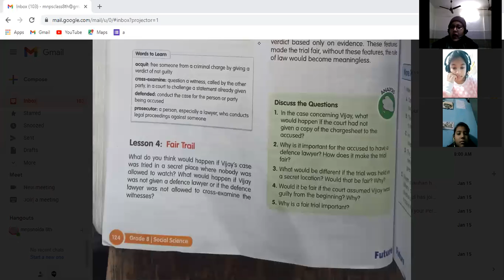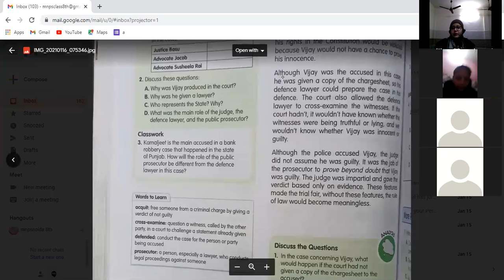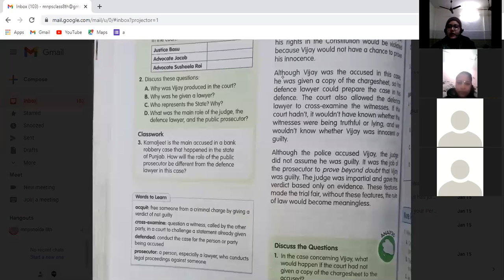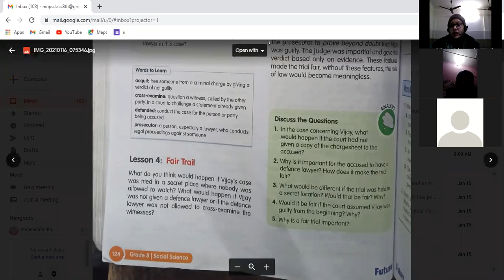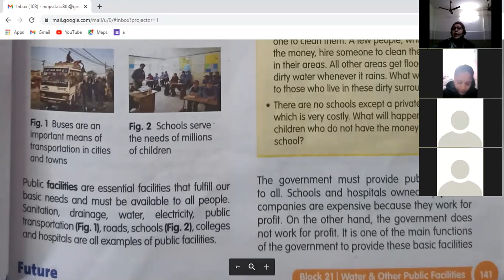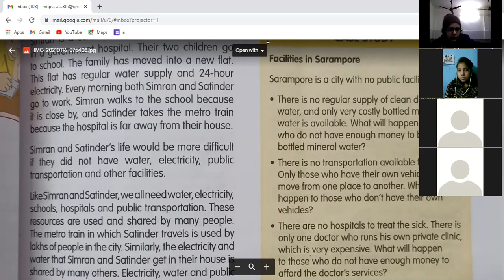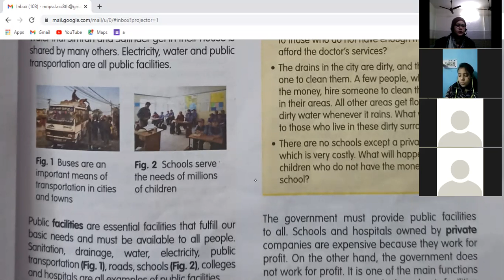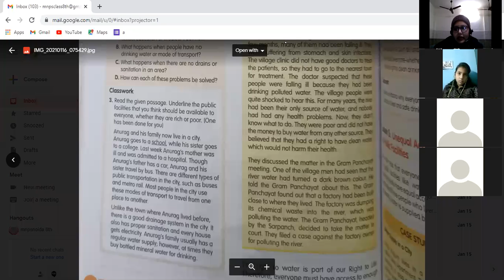S.Sc Class 8th 16/1/21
Block  18  Lesson 4  &Block 21 Lesson 1